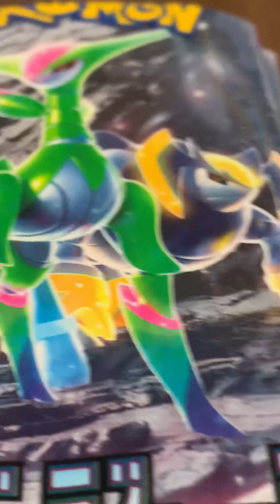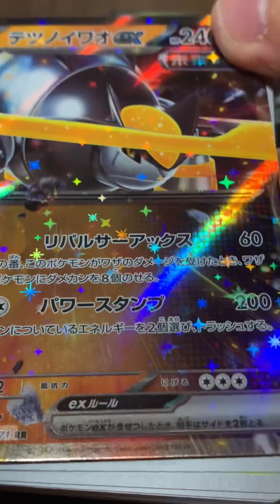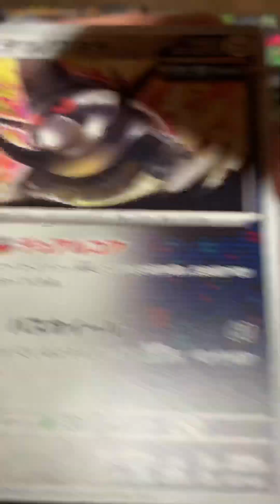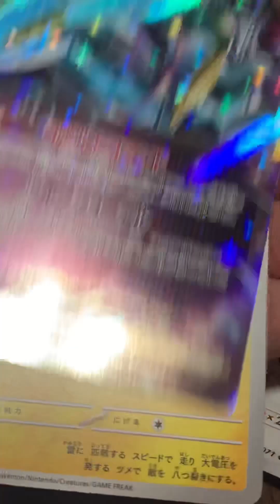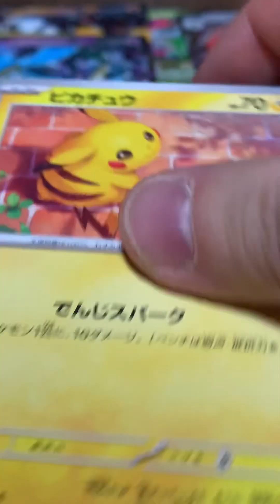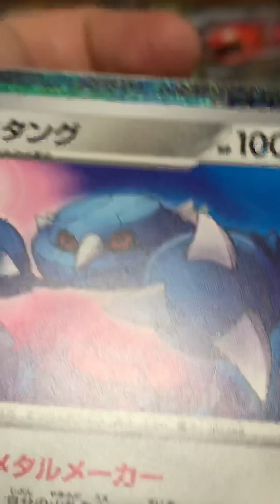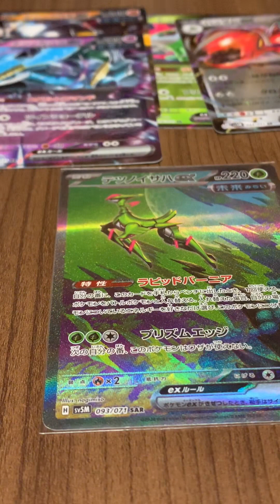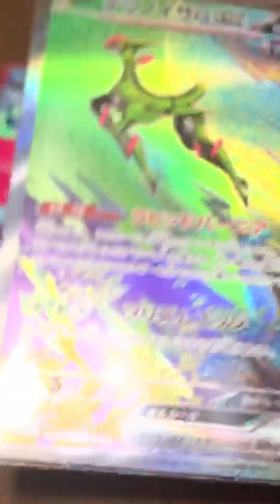おい！なんとサイバージャッジも開けるぜ！！って開封！！！1BOX！！！ 【ポケカ】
今回はちゃんと並べたよ()